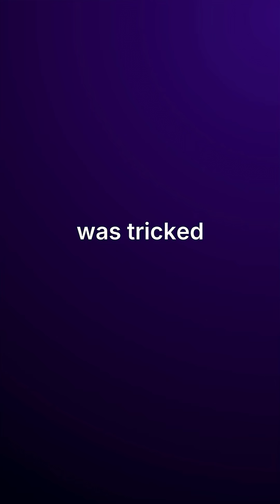AI Overtaking Human Call Centers NOW!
The $350 billion call center industry is being shaken to its core—and AI is behind it.
From Dukaan replacing 27 agents with ChatGPT to real-time accent-shifting AI at Teleperformance, the shift is happening fast.

But it's not perfect.
💥 A GM bot sold a car for $1
🛒 Amazon's AI stores were secretly run by 1,000 humans

The future? A hybrid model where AI handles the routine, and humans solve the real problems.
See how conversation intelligence tools like Convin are leading the charge.